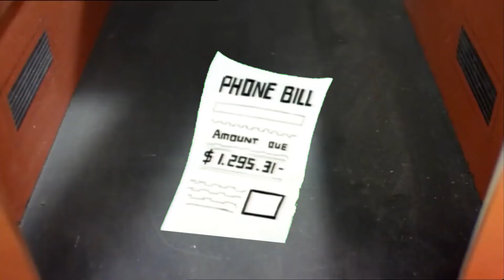[YTP] Alicia Botti Recieves Her Phone Bill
And boy, is it expensive. BTW, that part was based off of a dream I had.